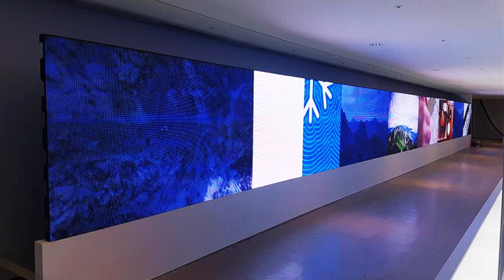[RCH] 국립현대미술관 (National Museum of Modern and Contemporary Art LED display)